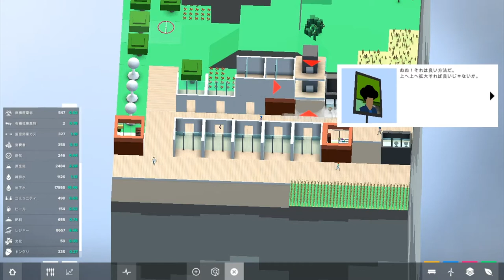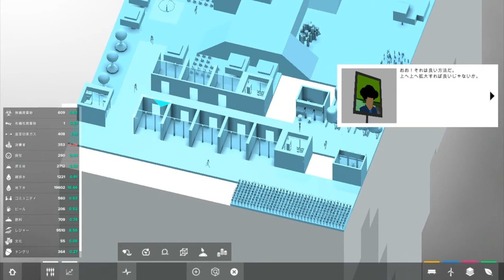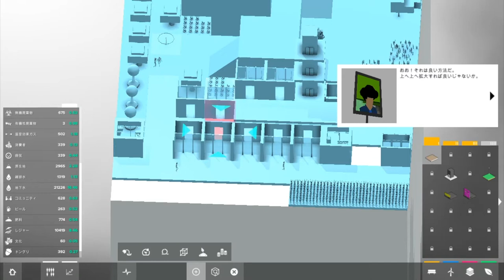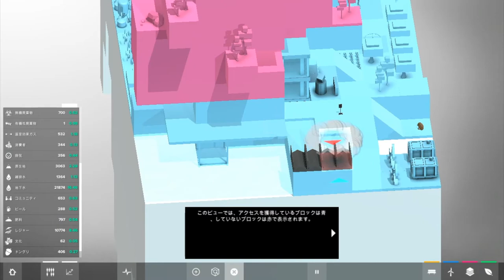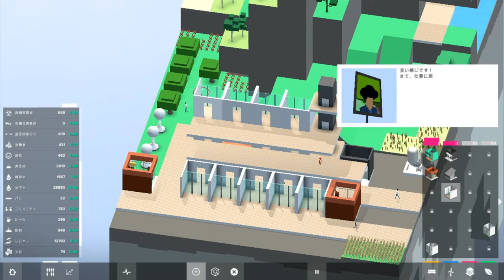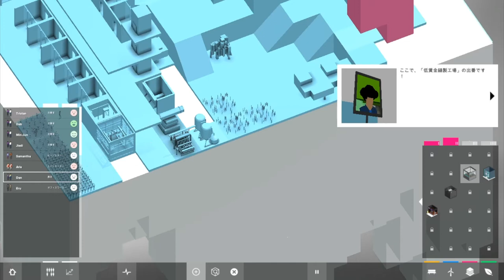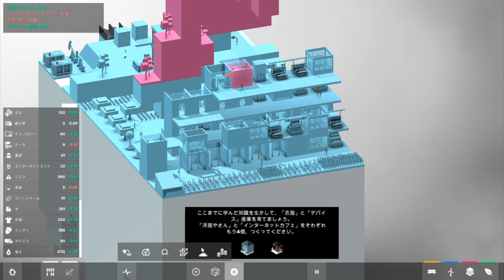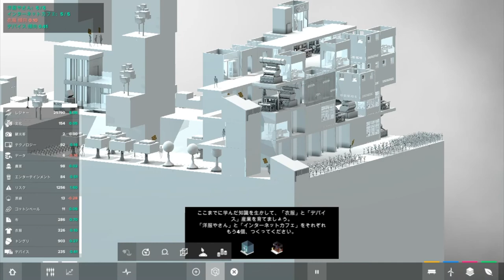[ 縦型シムシティ ] ブロックフード 第３章「生活」 限られた大きさのマップを縦に使う新感覚シムシティ！